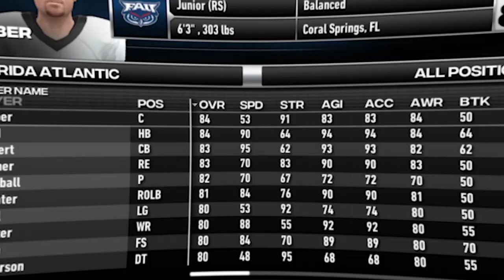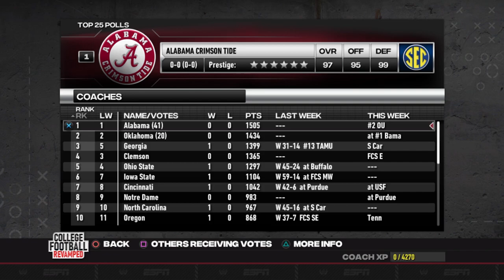Miserable football team plays their first game | NCAA 14 Dynasty [Ep 2]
Welcome to episode 2 of my East Carolina Pirates Dynasty on NCAA Football 14, except this time, we're on CFB Revamped. In this episode of our dynasty, we play our first two games of the season against FAU and Coastal Carolina. Can this terrible football team get their first win(s)?

0:00 Intro
0:53 Custom Recruits
1:47 ECU vs FAU
13:17 ECU vs Coastal Carolina
24:47 Don't Spoil This! (Post-Game)
27:38 Thanks for Watching!